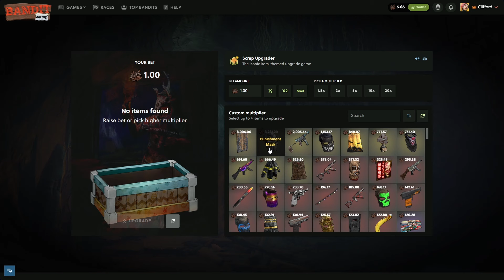FINALLY UNBOXING an EXPENSIVE Rust Skin BUT... on Bandit Camp - Rust Gambling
In todays video we went onto bandit camp once again for another rust gambling / rust case opening video and managed to unbox one of the most expensive rust skins ever but...

Code: clifford
THIS VIDEO INCLUDES PAID PROMO
- Clifford